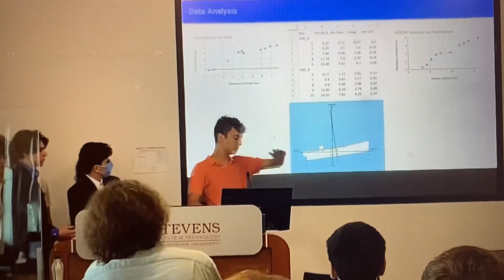[Accepted] Evan Merkov’s Rutgers GSET Elevator Pitch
Created for the Rutgers Governor’s School of Engineering and Technology. Ad maiorem dei gloriam!